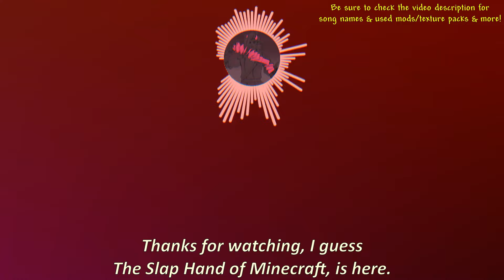Pushing a hundred-ton Minecraft Anvil away with the Wind Charge! ─ Minecraft 1.21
Minecraft 1.21 update is going to be great with all the features being added to the game: the Crafter, the new trials and challenges added to the game, and even, a key. A key that opens something. What is this, Terraria or Minecraft? Ah well, all I can say is, Wind Charge is very awesome and epic.

you cannot charge your wind charges sadly, it is a single use only
Used Music:
-Dog and Pony Show by Silent Parnter
-Advanced Wars DS: Flower Power!
-Delta by TrackTribe
-[outro 2.0]